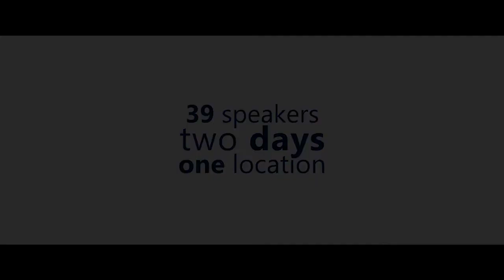Islamophobia and Radicalisation - Prof John L. Esposito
Australasian Conference on Islam 2015 - Radicalisation & Islamophobia

Novotel Parramatta
30 November – 1 December 2015

KeyNote Speaker:  Prof John L. Esposito (Director, Prince Alwaleed Bin Talal Centre for Muslim-Christian Understanding in the School of Foreign Service, Georgetown University (USA)